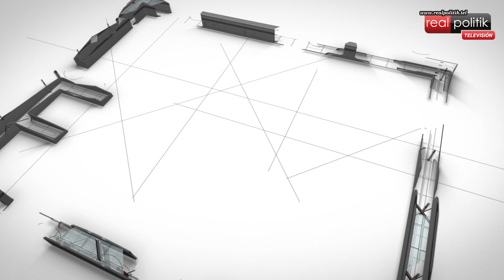Conversaciones irreverentes, con Marcelo Gioffre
Marcelo Gioffre, autor junto a Juan José Sebreli de "Desobediencia civil y libertad responsable" y "Conversaciones irreverentes" con REALPOLITIK TELEVISIÓN sobre el "estado de excepción" de la pandemia y las "limitaciones de derechos de facto".